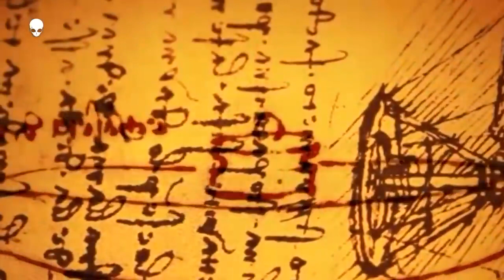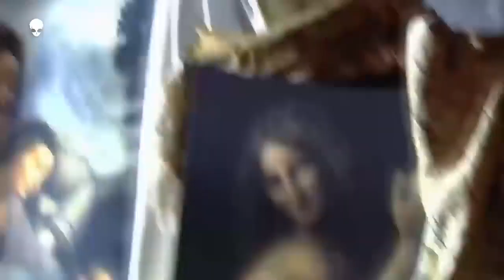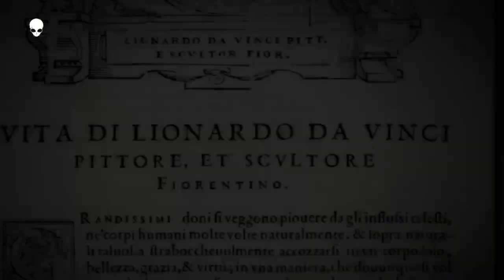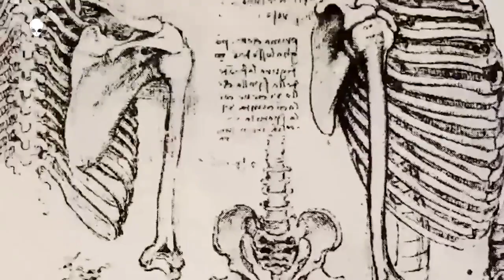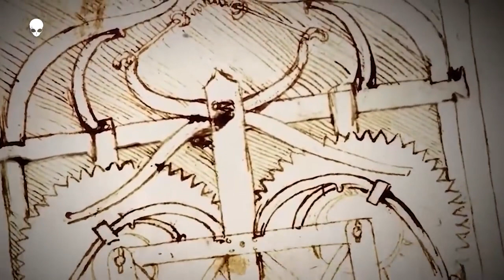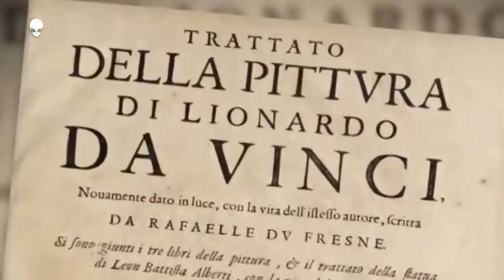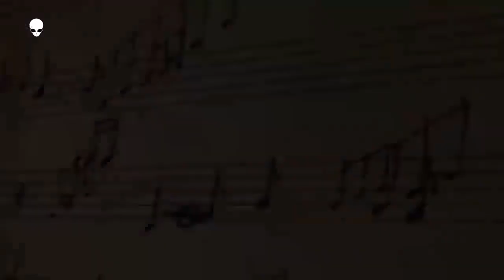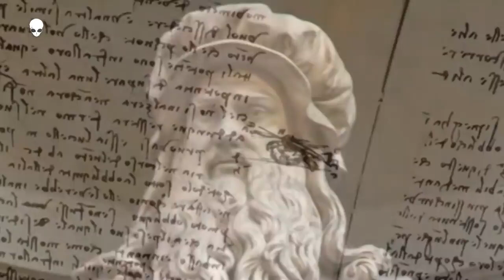О ЛЕОНАРДО ДА ВИНЧИ ЗА ВРЕМЯ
Не уничтожайте канал, иначе уничтожишь себя и других